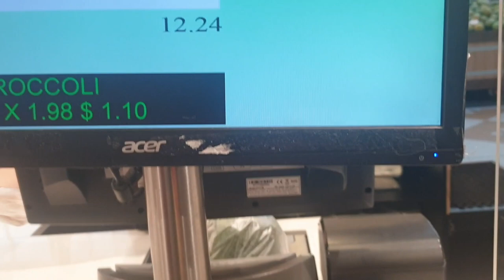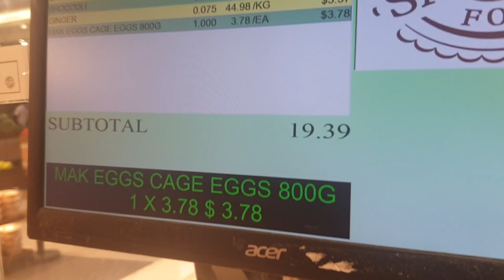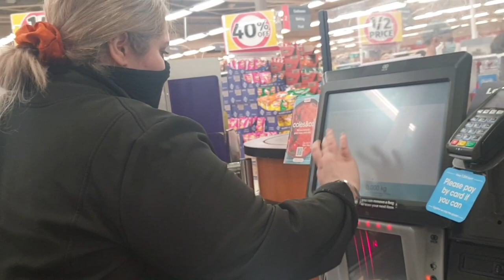PAANO MAG-BUDGET ANG ESTUDYANTE SA AUSTRALIA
Hello mga ka-aussiesero at ka-aussiesera! Share ko lang sa inyo paano nga ba namin bina-budget ang kita namin bilang estudyante sa Australia at kung anung mga gastusin ang dapat na unahing bayaran. Maaring magkakaiba ang paraan natin pero ito'y para sa mga nagnanais na magkaroon ng dagdag na kaalaman ukol sa  "cost of living" sa bansang ito. Sana ay may mapulot kayo kahit na kapiranggot. Ahahaha.